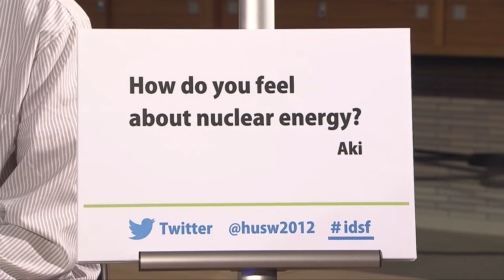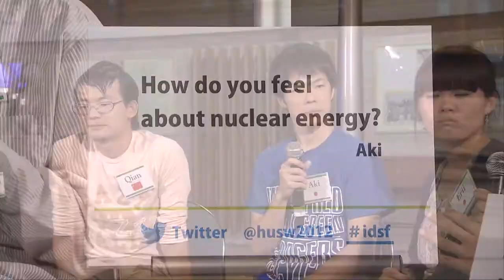Student Form for a Sustainable Future (First Half) 2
How do you feel about nuclear energy?

--- Ownership ---
The video was created in 2012 by Secretariat of Sustainability Weeks and was webcast for the first time at International Dialogue for a Sustainable Future 2012.